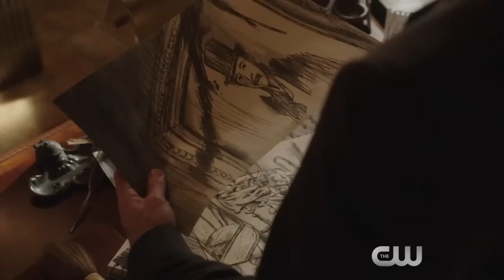The Originals sneak peek 3х06 "Beautiful Mistake"